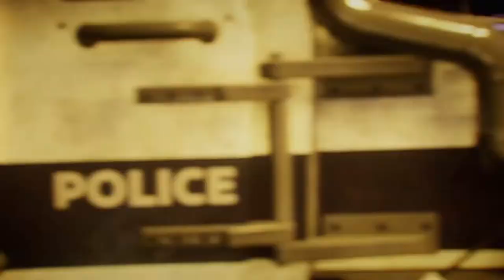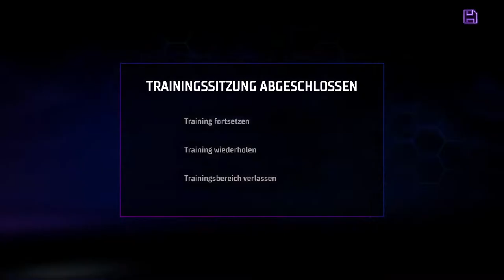Reingeschaut in Gotham Knights Feat: Venom